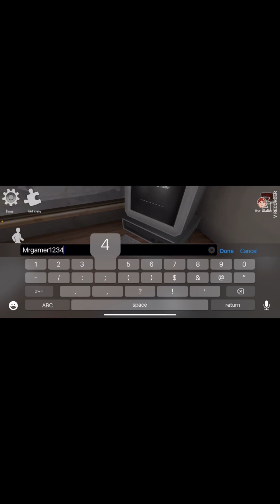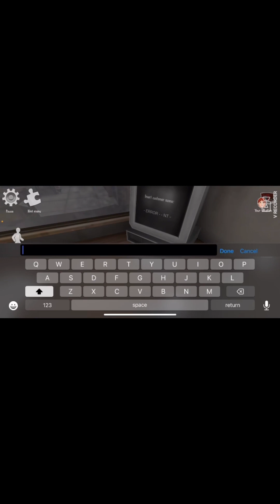I beat ice scream 6 ￼charlie